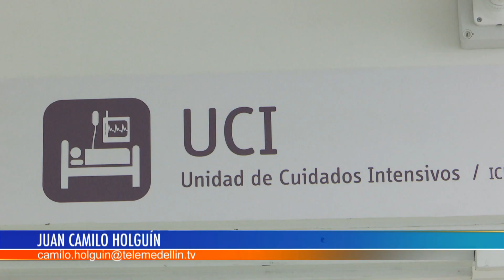Esta semana sería la de mayor ocupación de camas UCI en Colombia - Telemedellín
Esta semana sería una de las más difíciles en Colombia debido al incremento acelerado de los contagios y la ocupación de camas de cuidados intensivos. Sin embargo, las recientes medidas en algunas ciudades como Medellín, podría ayudar a enfrentar el pico de contagios.